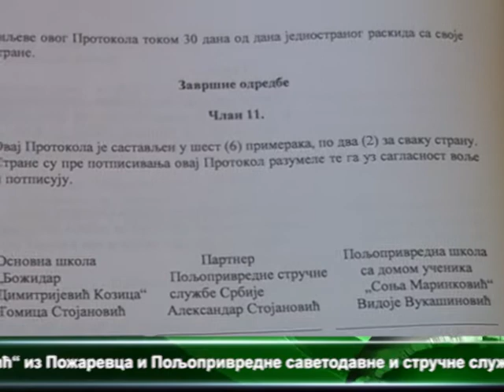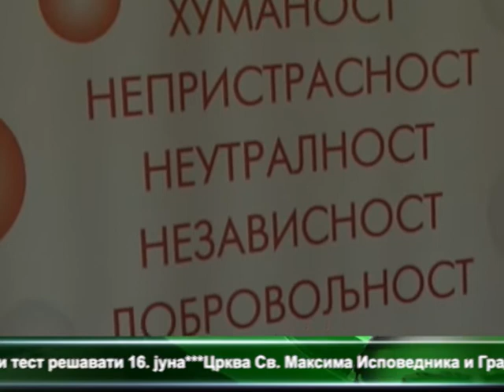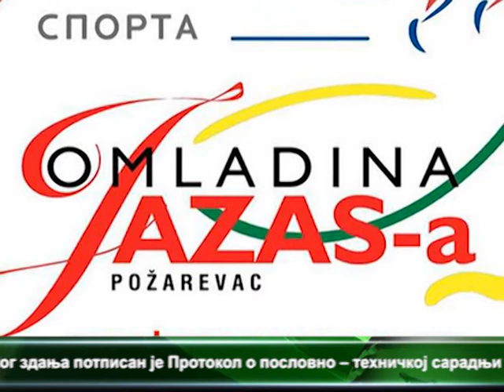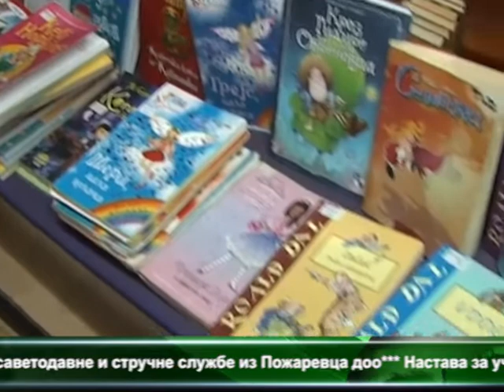CENTRALNE VESTI TELEVIZIJE VIMINACIUM ZA 13. 06. 2017.